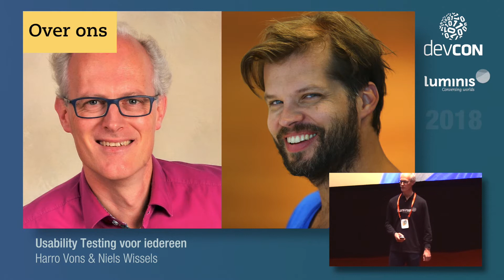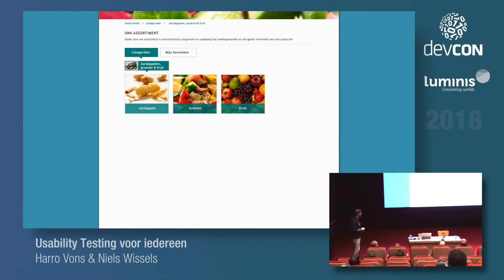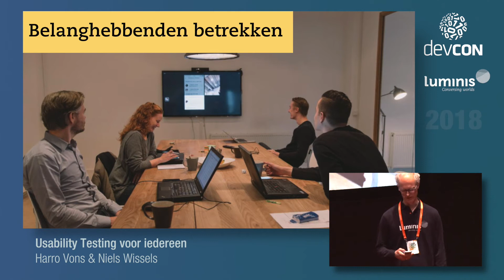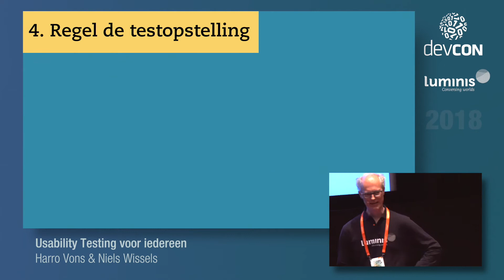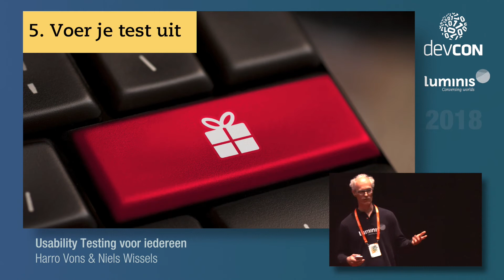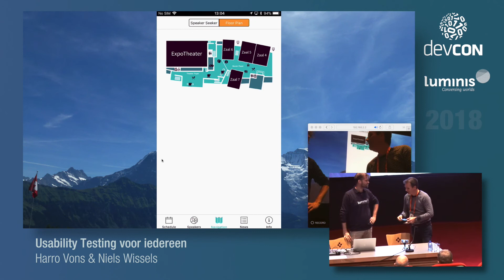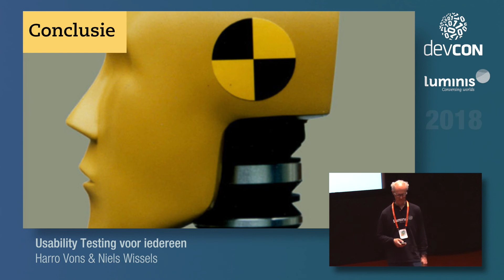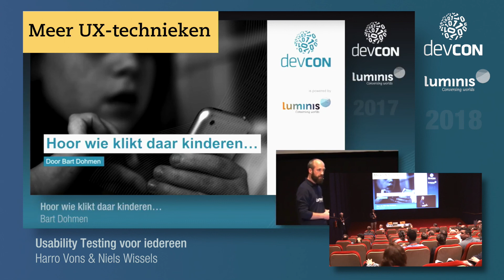Usability Testing voor iedereen - Harro Vons & Niels Wissels [Luminis DevCon 2018]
Ieder digitaal product is het resultaat van een ontwerpproces. En toch, hoeveel aandacht ontwerpers en ontwikkelaars ook besteden aan het ontwikkelen van een app of website, er is geen garantie dat de gebruikers deze zonder problemen kunnen gebruiken. Gelukkig kunnen de meeste usability-problemen al gevonden worden tijdens het ontwikkelen van het product. En als je weet dat een probleem er is, kan je ook besluiten wat je ermee wil doen: oplossen of releasen zonder het op te lossen.
Er zijn verschillende manieren om usability-problemen met een product te vinden, maar de beste is de confrontatie met de gebruikers zelf. Je laat echte gebruikers met je product werken: een usability-test.

Na het volgen van deze sessie heb je geen reden meer om geen usability-test uit te voeren bij je projecten. Want dan weet je:
– wat een usability-test je brengt (dat is vaak meer dan je verwacht),
– dat iedereen een usability-test kan doen (en niet alleen een UX-professional),
– hoe je een usability-test kan organiseren die nauwelijks iets hoeft te kosten (of in ieder geval minder dan het opbrengt),
– hoe je usability-tests inpast in je Agile development ritme.

NIELS WISSELS
UX-designer at Luminis /Arnhem
Niels helpt organisaties en mensen veranderen door samen nieuwe producten en diensten te bedenken en ontwerpen.
Als UX-designer en digitaal strateeg maakt Niels toepassingen die prettig in gebruik zijn en die vooral de bedrijfsdoelstelling van de organisatie behalen. Dit helpt organisaties om in onze veranderende wereld verder te komen. In complexe en grote(re) trajecten komt de creativiteit van Niels het best tot zijn recht waarbij Niels ook vaak helpt de werkwijze rond UX binnen organisaties duidelijk te krijgen.

HARRO VONS
Product Creator at Luminis /Arnhem
Harro is een professional bij Luminis in Arnhem met een passie voor het bedenken en maken van geweldige producten. Met zijn opleiding als UX-er en ruime ervaring met requirements management en Scrum levert hij een bijdrage aan iedere fase in de ontwikkeling van een app of product. Dat begint bij het ontwerpen van nieuwe concepten en gaat via het doen van interactie-ontwerp en usability-testing naar het opstellen van user story’s voor de realisatie in Agile teams. Ook vult hij vaak de rol van product owner in.